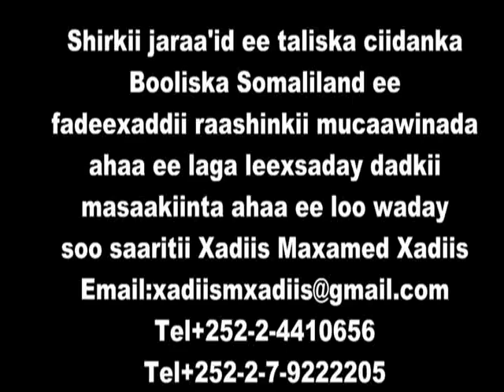weight="300" height="250"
SHIRKII JARAA'ID EE BOOLISKA SOMALILAND EE RAASHINKII LA DAHCAY